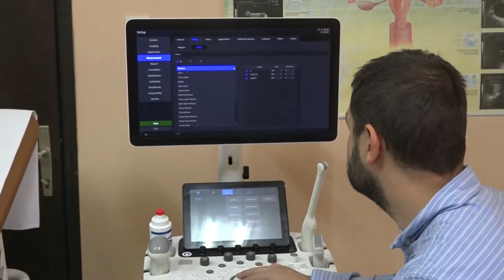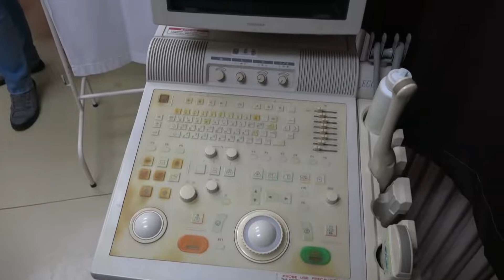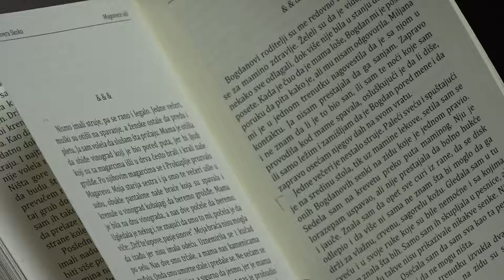Nedeljni pregled vesti 25.11. - 29.11.2019.